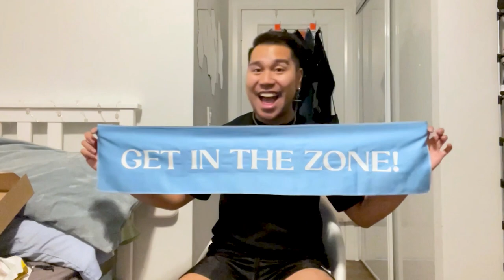BACK IN THE ZONE MERCH UNBOXING & TAGAPAGTANGGOALS UPDATE???